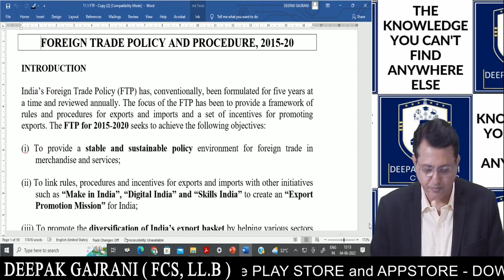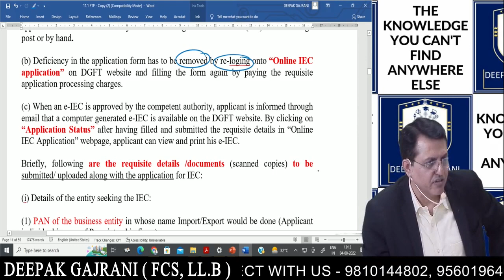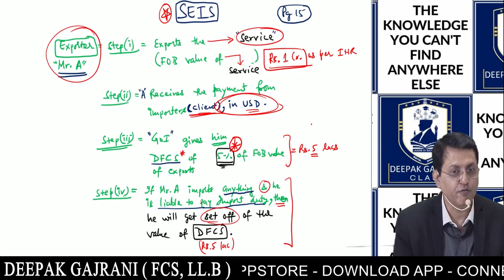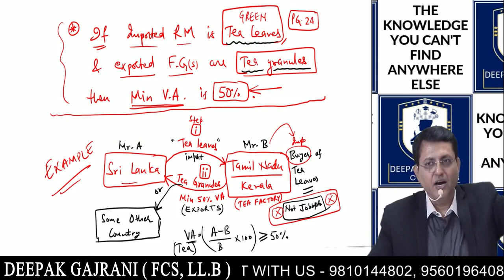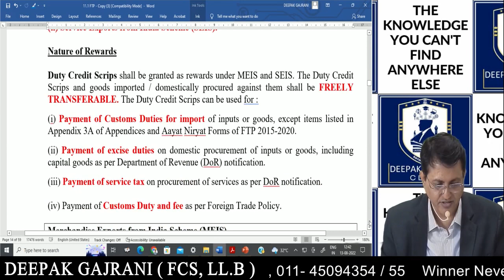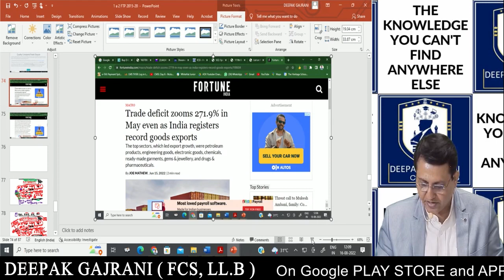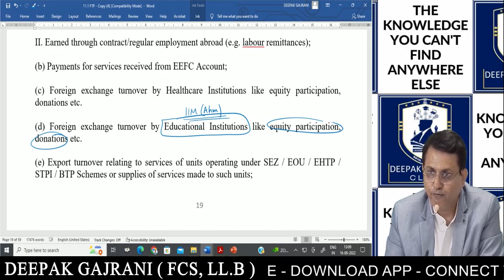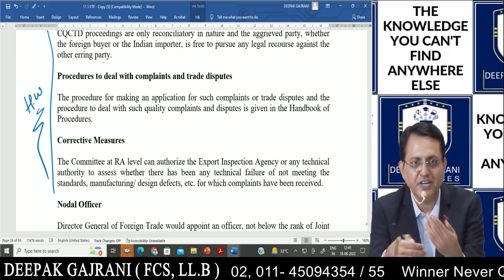CS EXECUTIVE GR 2 - FOREIGN TRADE POLICY I FTP I (Increase speed while playing) Use Earphone